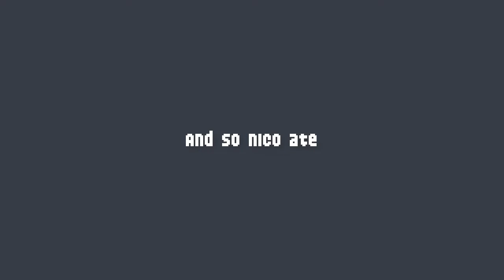PAUL PLAYS Super Mario Bros X: The Invasion 2 [Episode 7] (With Nico)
Edits! Edits! Edits!